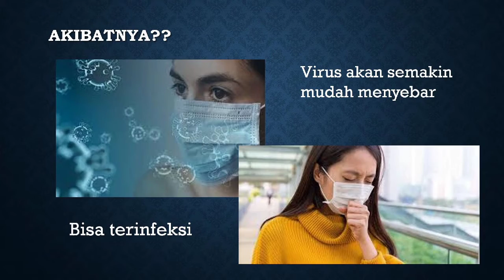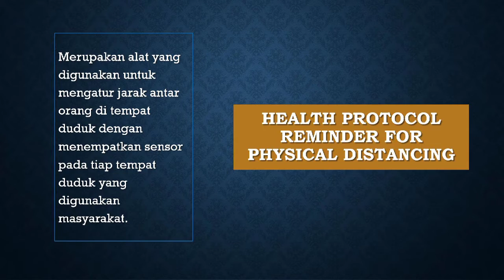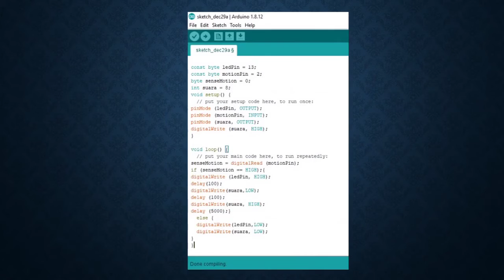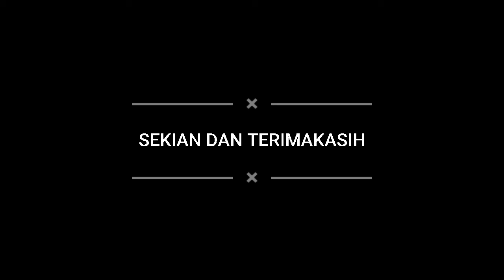2019B Kelompok 11 Health Protocol Reminder For Physical Distancing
Health Protocol Reminder for Physical Distancing merupakan alat yang digunakan dalam tempat tempat umum seperti perkantoran, tempat mengantri, puskesmas, atau tempat jual beli. Alat ini memiliki fokus utama dalam pengoperasiaanya yaitu untuk mengingatkan seseorang jika melanggar aturan protokol kesehatan yaitu physical distancing. Cara kerjanya alat ini adalah ketika ada orang yang hendak masuk ke tempat umum, sensor PIR yang terpasang di tembok bagian depan yang dilengkapi dengan speaker akan membaca pergerakan manusia. Kemudian sensor akan mengirim input ke Arduino UNO untuk diproses agar dapat menjalankan DFPlayer mini. Dari DFPlayer mini akan mengirim suara ke speaker yang berisi peringatan untuk tetap menjaga jarak atau physical distancing, input pada alat ini memiliki delay 1 menit, sehingga bila orang yang datang bergiliran dengan selisih waktu yang singkat, alat ini tidak mengeluarkan bunyi yang berulang ulang. Menurut kami, cara ini efektif untuk kita agar selalu menjaga jarak ketika didalam ruangan atau tempat umum. Alat ini akan membantu mencegah penyebaran virus corona yang ada pada saat ini.
Manfaat dari alat ini adalah:
1. Sebagai bentuk solusi terhadap penanganan akan kesadaran masyarakat terhadap pentingnya melakukan protocol kesehatan khususnya physical distancing, sehingga diharapkan akan semakin membuat kesadaran masyarakat meningkat setiap saat dengan memanfaatkan alat yang dapat bekerja secara otomatis.
2. Sebagai alat bantu untuk mengingatkan dalam pelaksanaan Physical Distancing di tempat umum yang rawan akan keramaian tanpa harus melibatkan manusia lagi.

Nama Anggota :
Oemar Dhani Er (I0719058)
Talib Sahdha Wibowo (I0719071)

Pembimbing :
Dr. Eng. Faisal Rahutomo, S.T., M.Kom.